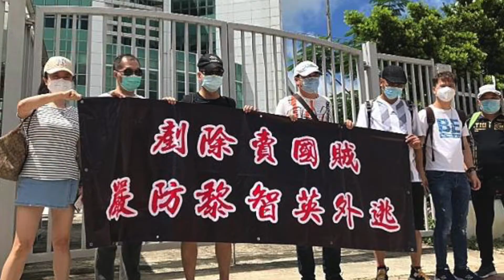港區國安法生效後市民到壹傳媒大樓示威請願